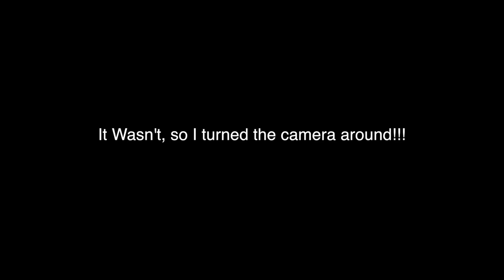Landscape photography, Beautiful places, Dingle Peninsula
Photograph Ireland. In this, the latest edition of my "In the Field" Landscape photography vlog, I travel to County Kerry and photograph the wild beautiful landscapes and seascapes around Killarney National Park, Dunquin, and Dingle on the Dingle Peninsula Ireland.

Camera - Canon 5DMK11
Lens - 16-35 F4L
Filters - Lee Filters